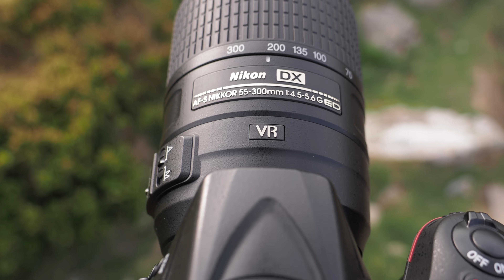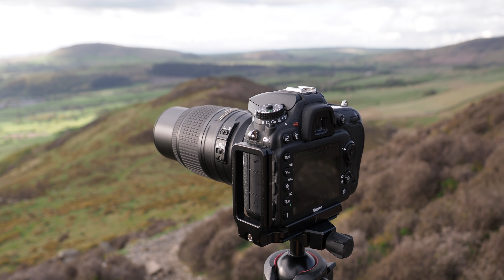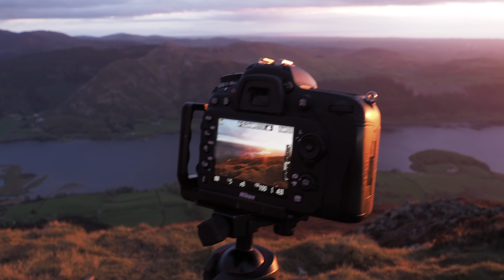Why this BEAST is always the first lens in my bag!